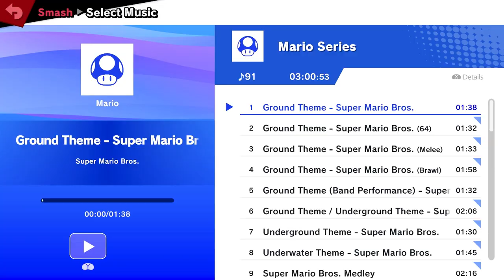Jared Gaming vs. 10Rayman | Super Smash Bros. Ultimate | First to Ten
Me and my boi 10Rayman pog it up in some Smash Bros. first to ten!
Who'll win this long awaited battle between the two homies?